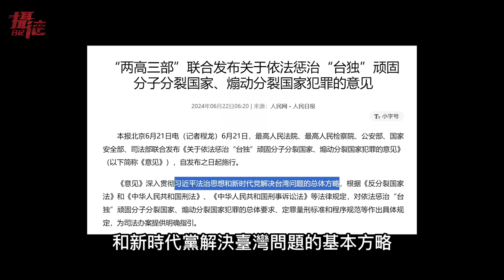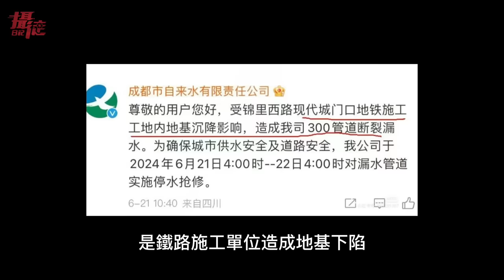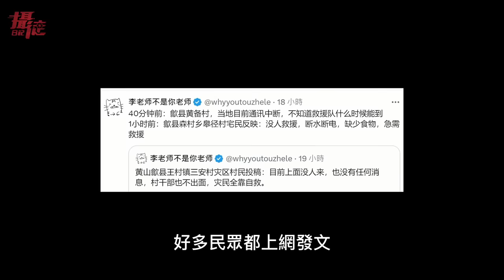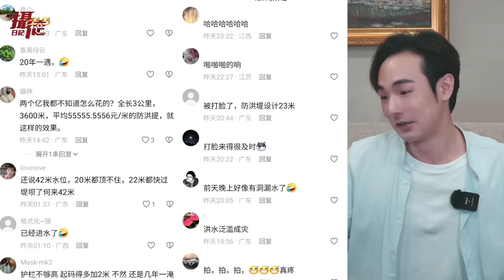突發中國氣炸了！嗆台灣人搞台獨判死刑！成都地鐵出現天坑，中國先浸城市，水淹沒籃球架…防洪堤滅頂…小粉紅也怒了